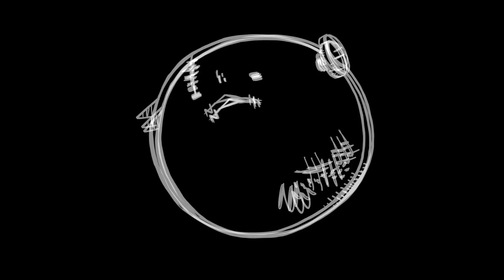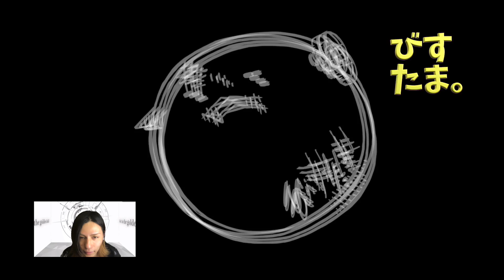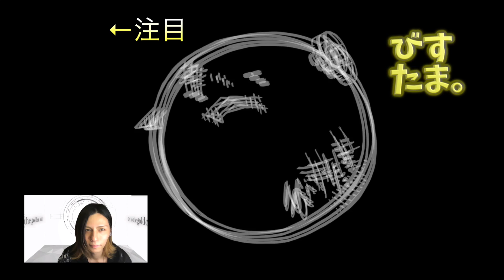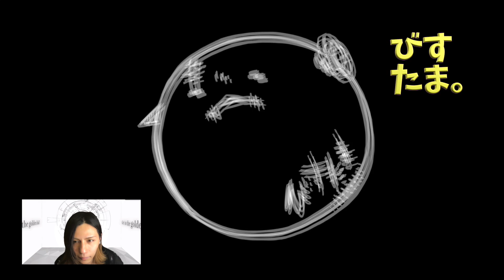『びすたま。』#13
出演：瑠伊

vistlip帯番組『びすたま。』
メンバーが様々なチャレンジをして、金の玉ゲットを目指します！
果たしていくつ手に入れられるのか？！

びすたま。は月曜から金曜日毎日配信中！

【LIVE SCHEDULE】

●Good vibes CIRCUIT ZERO 振替公演
‹7月›
7/24(金) 鹿児島SR HALL
7/25(土) 長崎ホンダ楽器・アストロスペース
7/27(月) LIVE HOUSE Queblick Fukuoka

‹8月›
8/3(月)　岡山CRAZMAMA 2ndRoom
8/4(火)　広島CAVE-BE
8/13(木) 金沢AZ
8/15(土) 長野LIVE HOUSE J
8/16(日) 新潟GOLDEN PIGS RED STAGE
8/20(木) 仙台CLUB JUNK BOX
8/21(金) 盛岡Club Change WAVE
8/24(月) KYOTO MUSE
8/25(火) ESAKA MUSE
8/27(木) 神戸VARIT.

‹9月›
9/6(日)　札幌SOUND CRUE
9/10(木) mito LIGHT HOUSE
9/13(日) 越谷EASYGOINGS